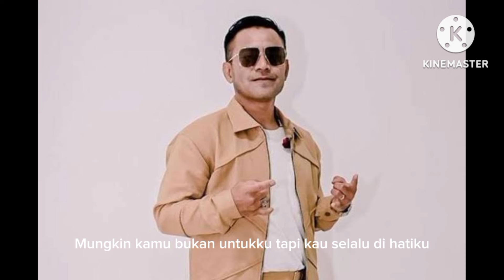Judika - Bagaimana Jika Aku Tidak Baik-baik Saja | Cover dan Lirik Lagu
Sebuah lagu yang sangat bagus.